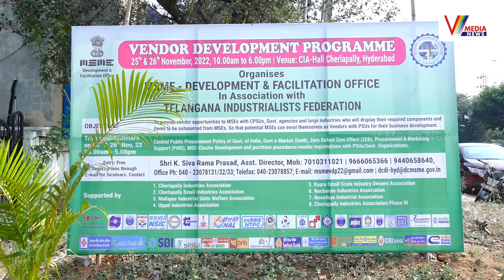పరిశ్రమల అభివృద్ధికి కృషి చేయడం మరువలేనిది | Dachepalli Vinod Kumar | V Media News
Watch Now : పరిశ్రమల అభివృద్ధికి కృషి చేయడం మరువలేనిది | Dachepalli Vinod Kumar | V Media News